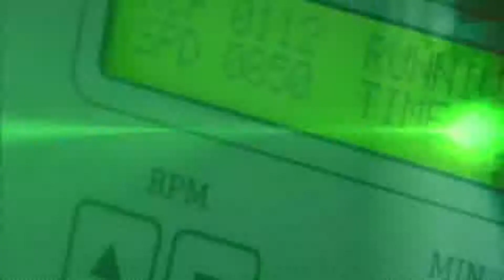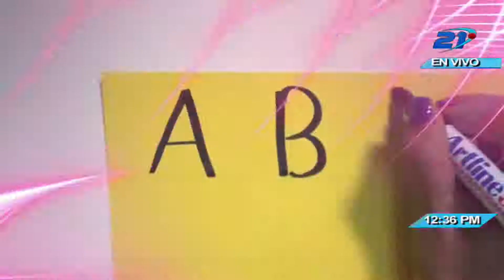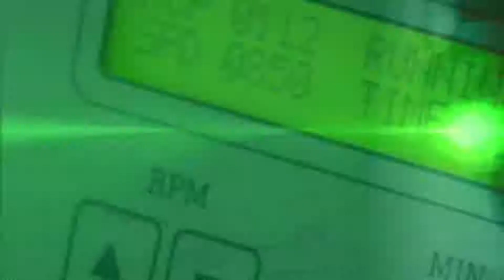Salud TV - 30/07/2019 - Estomatitis herpética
Se denomina estomatitis herpética a la inflamación de la mucosa de la boca que incluye la encía, labios, lengua y el paladar, caracterizada por mucho dolor, enrojecimiento y cambios en tamaño de estas estructuras, con formación de vesículas que se rompen y dejan úlceras dolorosas.